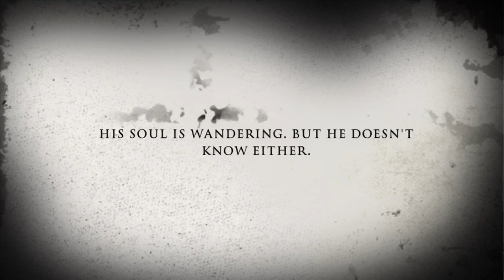The Haunted Way Official Trailer | New Movie 2020 HD | Rohan Bhosale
R B PICTURE PRESENT
The Haunted Way Official Trailer 2020

Story, DOP & Director - Amit Bhosale
Actor & Edit - Rohan Bhosale
Post Production - R B PICTURE